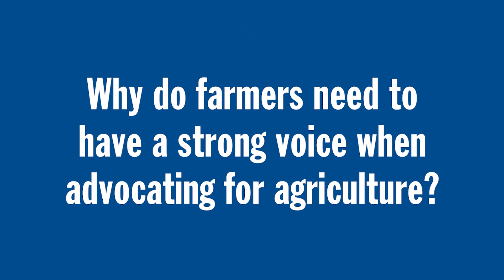Why should farmers advocate with a strong voice? | Food For Thought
Kentucky farm families need a strong voice when advocating for agriculture.